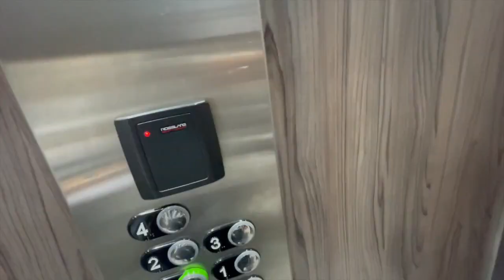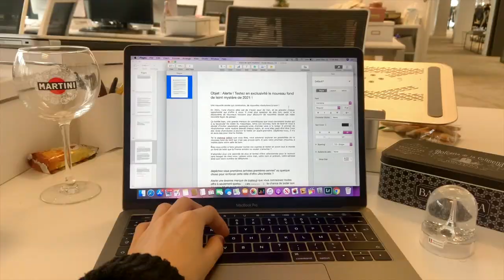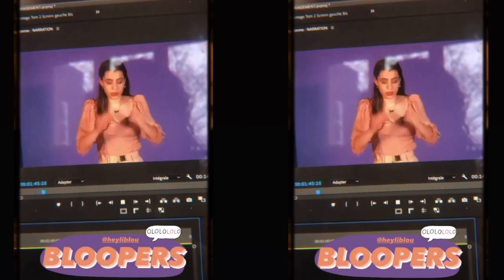How To Become A Beauty/Fashion Writer Without A Degree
Have you ever dreamed about working in the fashion or beauty industry? It is possible without any degree! All you need is passion and to trust yourself. I did it, and you can too! If you have any questions I'll be glad to answer them.